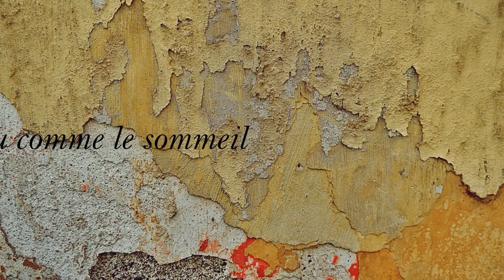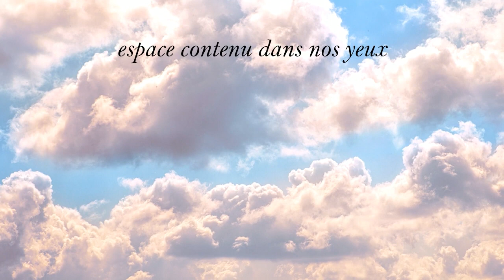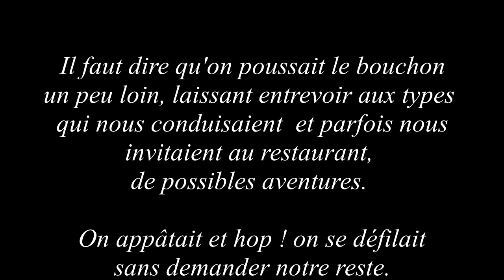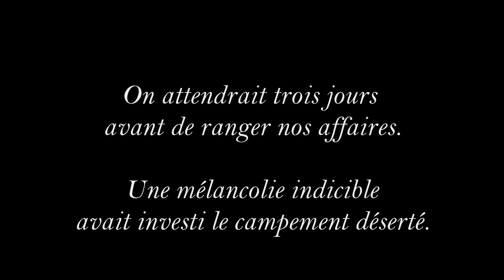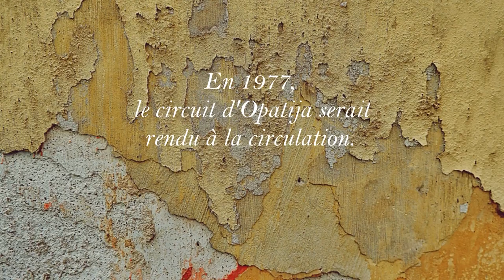Françoise Renaud en lecture - Fin de saison à Opatija